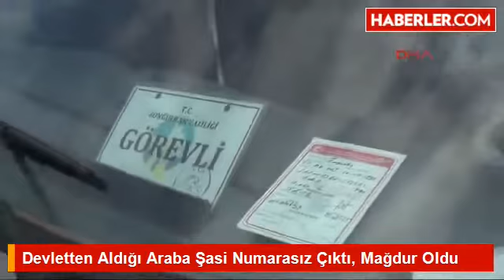Devletten Aldığı Araba Şasi Numarasız Çıktı, Mağdur Oldu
Zonguldak'da ucuz diye valilikten aldığı aracın şasi numarası çıkmayınca maden işçisi Serkan Çevik mağdur oldu.